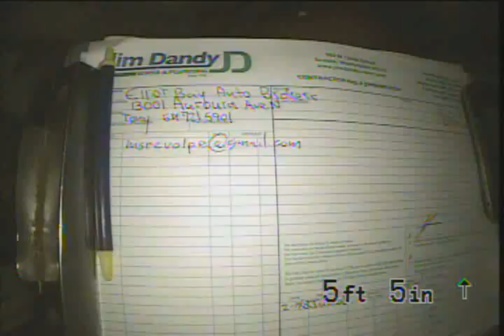Elloit Bay Auto Brokers 13001